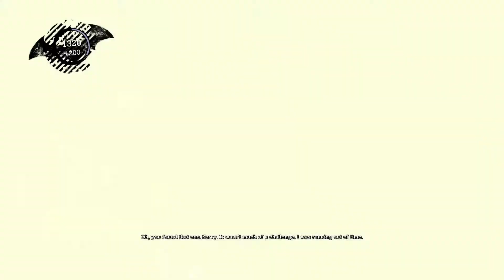Batman: Arkham Asylum - Walkthrough PART 4 - The Batcave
Info about the game:
Batman: Arkham Asylum is a 2009 action-adventure video game based on the DC Comics superhero Batman. It was developed by Rocksteady Studios and published by Eidos Interactive in conjunction with Warner Bros. Interactive Entertainment for the PlayStation 3 and Xbox 360 video game consoles, and Microsoft Windows. It was released worldwide for consoles, beginning in North America on August 25, 2009, with a Microsoft Windows version following on September 15.

PC SPECS:
Motherboard: ASROCK H61M-DGS R2.0
CPU : i7-3770 at 3,4 GHZ
GPU : Nvidia GeForce GTX 780Ti SuperClocked Edition
RAM : 2x8GB DDR3 Crucial 1600 MHz
HDD : WesternDigital Blue 1TB SATA3 7200RPM.
Mouse : Logitech G502
Mousepad: SteelSeries SteelPad QcK Black
Keyboard : Redragon Centaur Black
Headset : Logitech G533
Operating System: Windows 7 ULTIMATE 64-bit